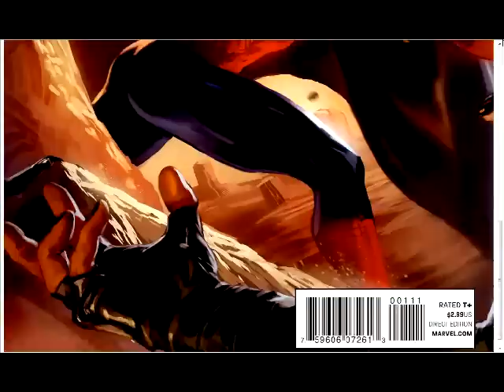Spider-Man (siege)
Spider-man and Ms. Marvel vs Venom (mac gargan)